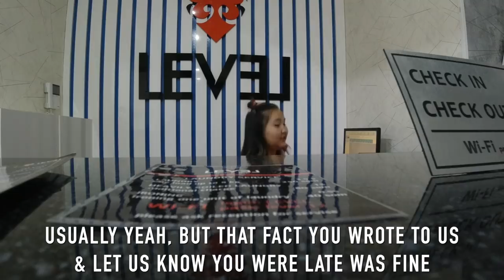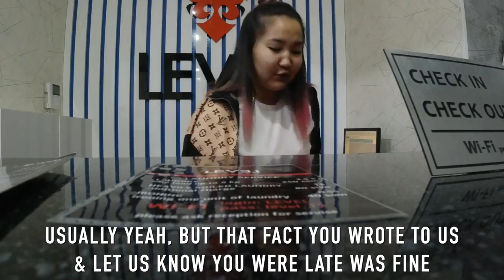16 Hours In Kyrgyzstan's Worst Shared Taxi...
From Bishkek to Osh. Kyrgyzstan's two biggest cities don't seem too far apart when you look on a map, but, the road between the two is a bendy mountain road that then circles the border with Uzbekistan once reaching the Fergana Valley. A journey between the two can be made by flight in less than 1 hour, or in 12 hours by shared taxi! Needless to say, we chose the cheaper Shared Taxi. Whether this was the correct decision or not, we aren't quite sure.